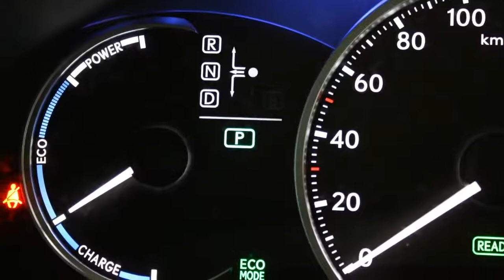Lexus CT 200h Basis Automaat Navigatie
34-SPH-2 22.313 km
  Prijs:     € 22.950
  Merk:     Lexus
  Model:     CT
  Type:     200h Basis Automaat Navigatie
  Carrosserievorm:     Hatchback (5 drs)
  Bouwjaar:     2011
  Transmissie:     automaat
  Kleur:     Morello Red (donker rood metallic)
  BTW/Marge:     marge
  Brandstof:     hybride
  Energielabel:
  Garantielabels:
* Achteruitrijcamera
* Airbag(s) knie
* Airbags
* Airco
* Armsteun voor
* ASR (anti slip regeling)
* Audio installatie
* Bagage-afdekhoes
* Bas (brake assist)
* Bekerhouders voor
* Bekleding stof
* Binnenspiegel automatisch dimmend
* Bluetooth carkit
* Boordcomputer
* Buitenspiegels elektrisch verstelbaar en verwarmbaar
* Buitenspiegels met verlichting
* Cd-wisselaar
* Centrale deurvergrendeling
* Cruise control
* Gordijnairbags
* Hard disk drive navigatiesysteem
* Make-up spiegel(s) verlicht
* Metallic lak
* Navigatie met harde schijf
* Navigatie met uitklapscherm
* Navigatiesysteem
* Radio met bluetooth functie
* Radio met ipod aansluiting
* Regensensor
* Side-airbags voor
* Sportstoelen voor
* Spraakbediening
* Stop & go
* Stuur bekleed met leder
* Stuurbekrachtiging snelheidsafhankelijk
* Stuur multifunctioneel
* USB aansluiting

Lexus CT 200h Basis in de kleur Morello Red met ivoor stof voorzien van Full Map navigatiesysteem, Achteruitrijcamera, CD wisselaar, Climate control, Cruise control, Lichtsensor, Lexus audio-installatie met 10 speakers en Bluetooth carkit. Deze Lexus is nieuw door ons geleverd en onderhouden. Inclusief 24 maanden Premium Select garantie en Lexus Red Carpet Treatment. Exclusief kosten rijklaarmaken : € 645,-.

Aanbieder
Lexus Premium B.V.
Crogtdijk 52
4825BA BREDA